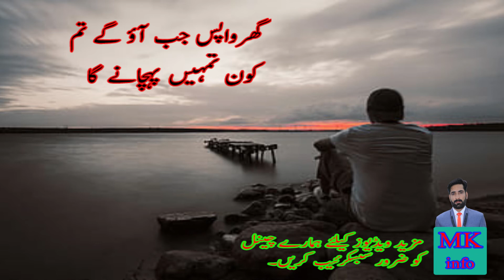Ghar jab jao gy tum | whatsapp status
ghar jab jao gy tum, kon  tumhain pehchany gaa
song status